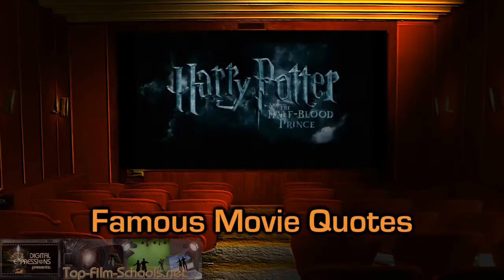Old Movie Search Uncovers Shocking Marylin Monroe Footage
This week in the Starpulse Scene, weekly top 10 for Hollywood news, Erin discusses how an old movie search discovers Marilyn Monroe having a little fun, as well as the juicy yet mysterious details in the Tiger Woods car accident. Also, Nicole Richies new show on ABC and Chelsea Clintons engagement. Are Reese Witherspoon and Jake Gyllenhaal still together? Does Lindsay Lohan have her eyes on John Mayer? Why cant all couples get along- just like 50 Cent and Vivica A. Fox? Also, Meredith Baxter Birney comes out on The Today Show. Check out these stories and more on this week's latest Hollywood gossip video The Starpulse Scene. Also, this week Erin talks about hollywood celebrity homes away from homes. That's right, it's celcelebrity vacation spots.